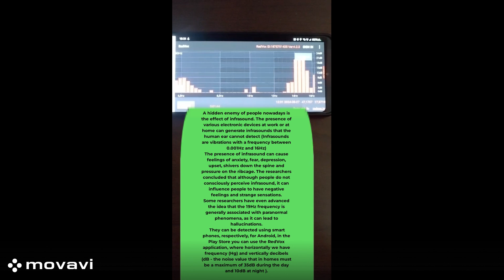THE UNSEEN (RATHER UNHEARED) ENEMY OF OUR DAYS!!! - INFRASOUNDS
The first observation of naturally produced infrasound was after the eruption of the Krakatoa volcano in 1883 when consecutive acoustic waves circled the Earth nearly 7 times, being recorded by barometers around the world.